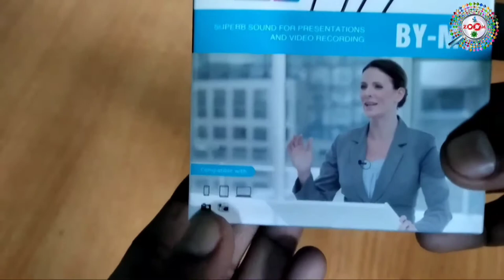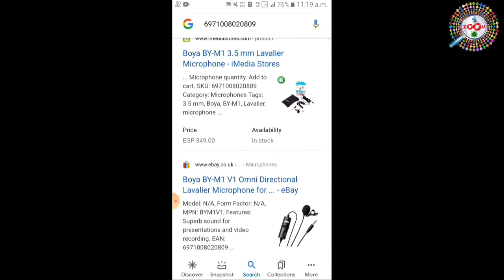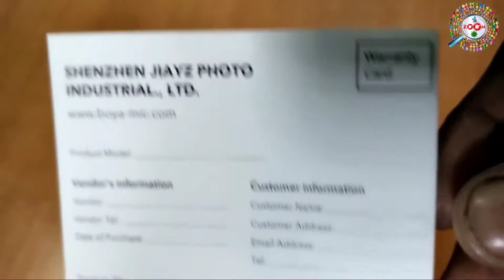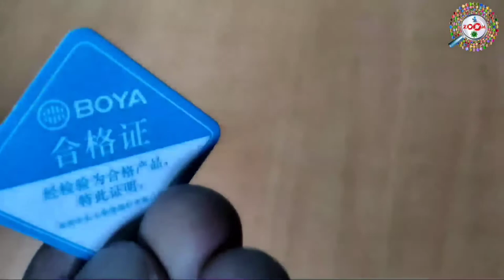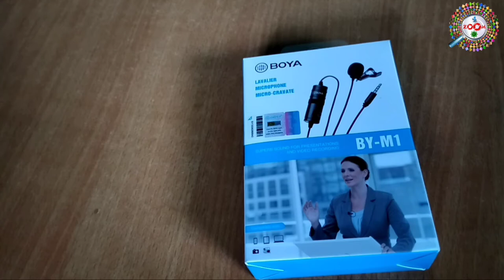Best mic for recording clear audio in ideo - साफ़ ऑडियो रिकॉर्ड करने के लिए कौनसा माइक ले | BOYA M1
is video me aap janege ki BOYA BY M1 mic ke bare me jisse aap apne computer, mobile ya DSLR par clear audio record kar sakte hai. Ye youtubers ke liye best mic hai. agar aapko kahi bhi ek achi video shoot karni hai to usme achi audio ke liye BOYA mic le sakte hai. is video me aap boya mic dekhenge aur uski voice bhi sunege.

* Superb sound for presentations and video recording
* Omni-directional condenser microphone
* Low handling noice
*Includes lapel clip,from windscreen, 3.5mm to 6.3mm adapter

This is the best lav mic in this price range. Awesome sound quality. Bassy audio output. Nice pickup pattern. Overall great product. The wire is too long that you can stand at a distance of about 15 meters and still use this mic. But for short distance use it sometimes becomes a mess.

It work best with smartphone .So I'm wondering why it needs a battery to work with cameras. If it worked the same way as it does in smartphones without requiring a battery, it would be awesome. Unfortunately it only works in camera mode, which require a battery when used with a camera. Anyway, the audio quality is awesome and unmatched in this price range

tags for reference : Best mic for recording clear audio in video,boya by-m1,boya mic recording,boya mic review,best mic for youtube,youtube video ke liye best mic,clear audio kaise record kare,best mic for mobile video recording,boya mic kaisa hai,boya mic original,how to check boya mic is fake  or genuine,original boya m1 mic,youtube ke liye konsa mic le,saaf aawaz ke liye mic,best mic for youtube india,best mic 2021,best youtube mic,zoom,taza khabar,engineer raza,boya m1 review in hindi,boya,Boya Mic,boya mic kya hota hai,boya mic kya hai,kaisa hota hai boya mic,boya mic me record kaise kare,boya mic mobile me set kaise kare,boya mic laptop me setting kaise kare,kaise kare boya mic use,ऑडियो रिकॉर्ड,boya mic online kaise kare engineerraza,boya mic kaise online order kare,

Engineer raza